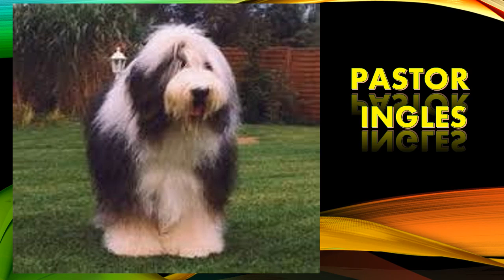Los Perros mas Grandes del Mundo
Vamos a concoer los perros más grandes del planeta, cuáles son, aquí te mostramos estas razas.